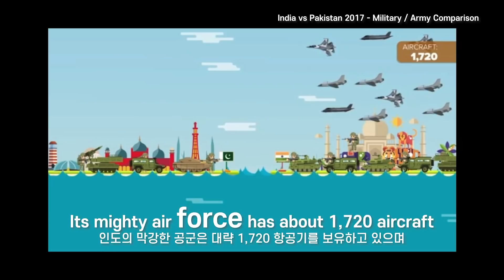한국인이 어려워하는 발음, 총.정.리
th발음, 잘못하면 이런 일이 생길수도?😱
원어민과 대화하는데 대화가 잘 안되는것같나요?
혹시.. 상대방이 동문서답을 하나요?

원인은... 영어발음!🥶

여러분이 어려워하는 발음들 10가지를 모두 담았습니다!
교포쌤과 함께 10분만에 영어발음 ⭐️완전정복⭐️하러 가볼까요? 💃🏻

김교포의 인강 - Listen Up!&Speak Up!